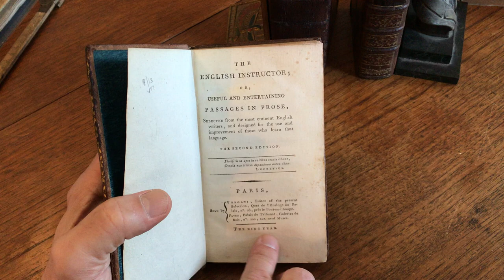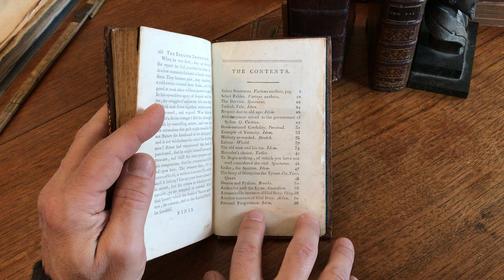English Language Instruction c.1804 Paris rare leather book Revolutionary era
Short video captures condition much better than words. Please watch prior to purchase to ensure a clear understanding of the book. Nicer than typical for the type.

The English Instructor; or, Useful and Entertaining Passages in Prose.
Paris, Ninth Year (of French Revolutionary Calendar), c.1804, Vergani.
pp.259.

Period full leather, mottle boards outlined in gilt rule, smooth spine gilt ruled into compartments with title label and star devices in compartments, marbled endpapers.

Excellent assortment of anecdotes and instructional moral tales, many of a timeless and universal nature still readable with delight today.

Leather remains supple, binding sturdy, tight, sound and well preserved. Beautiful age patina, clean internally, any age flaws easy to overlook or forgive.

Book measures: 6 3/4" H X 4" W.

[V1231].